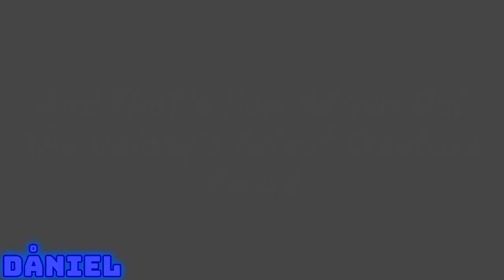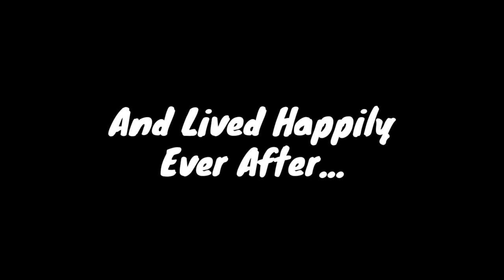If Adrien Called Marinette A "Friend" • ¿Original? • ¿Original? • MLB • Gacha Club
•Tagz•